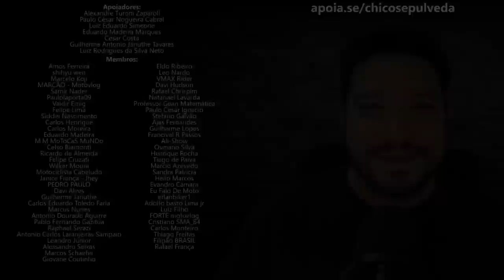Honda XRE 300 2022 trinca mesmo? Recomendo?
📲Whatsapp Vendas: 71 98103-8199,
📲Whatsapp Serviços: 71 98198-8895